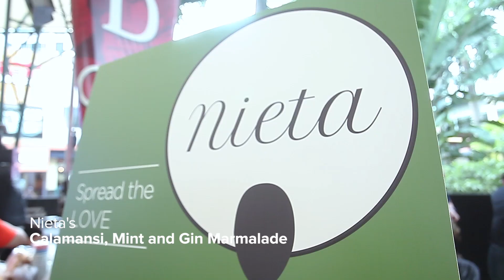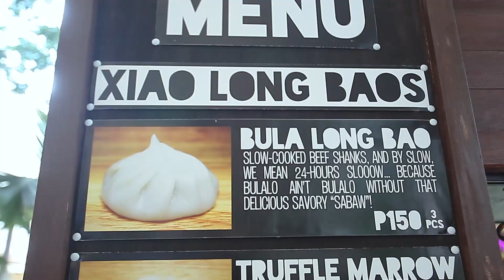Going Local: 10 Reinvented Pinoy Dishes at the Funlasang Pinoy Twist Fest